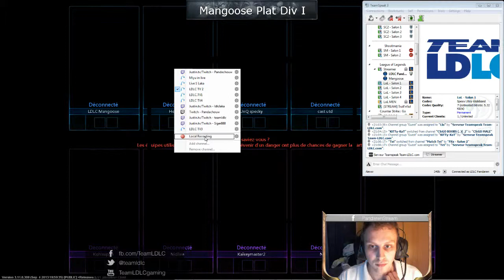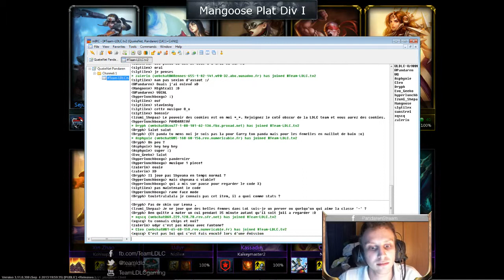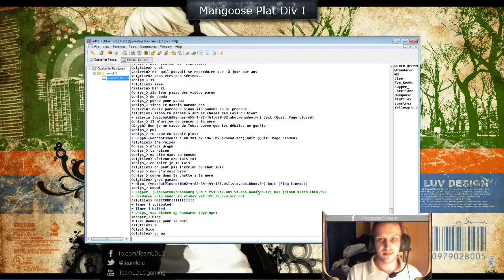[LoL FR CTP 22] CarryTonPanda avec LDLC Mangoose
Le retour de Mangoose mais maintenant sous le Tag LDLC ! Et oui on fait aussi participer la famille dans les déboires du Panda ! c'est son FB donc oubliez son petit like !

2 W 1 L pour cette cession CarryTonPanda pour un Total de 6 G 4 W 2 L !

N'oubliez pas d'aller sur ma page Facebook ou sur mon stream directement